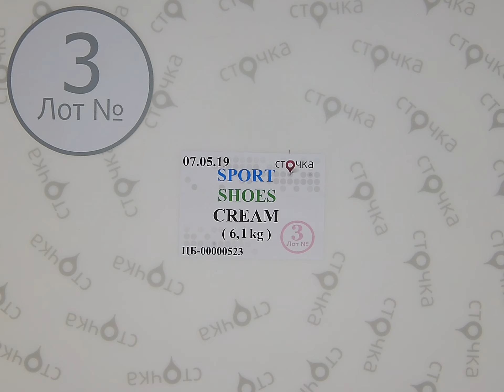SPORT SHOES CREAM 3, секонд хенд одежда оптом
SPORT SHOES CREAM  (лот№3 )
Спортивная женская и мужская обувь(с/х)
Страна: Европа
Демисезон
Цена за кг.: 9 евро
Вес мешка,кг.: 6.1
Цена за мешок: 54.9 евро